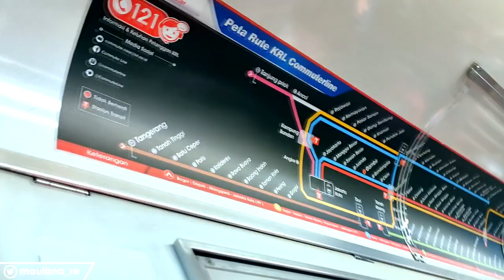KENANGAN LOOP LINE! KRL Commuter Line Yang Baru Keluar Dipo Depok | MAUL'S TRIP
Jadi kenangan nih pagi-pagi di Stasiun Depok menunggu-nunggu KRL yang masih fresh keluar dari Dipo Depok!

Di jalur 3 ini, kita bertemu dengan KRL Commuter Line tujuan Stasiun Manggarai - Tanah Abang - Duri - Angke - Kampung Bandan - Jatinegara.

Sebelum adanya perubahan rute KRL Commuter Line Jabodetabek, warga Bogor dan Depok masih dimanjakan dengan operasional KRL Loop Line relasi Bogor - Depok - Angke - Jatinegara

Selengkapnya, yuk kita tonton video ini!

Direkam 17 Maret 2022

BOLEH DONG DUKUNG MAUL BIAR LEBIH RAJIN UPDATE KONTEN ^^